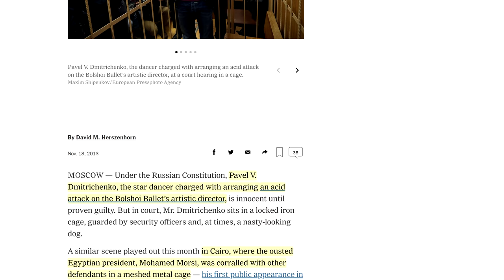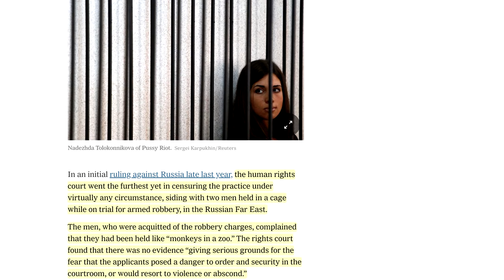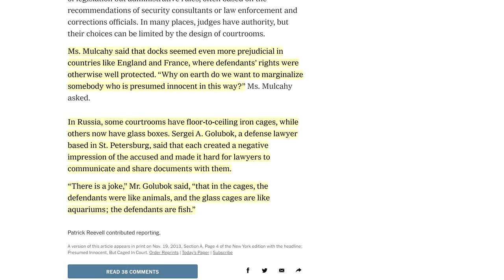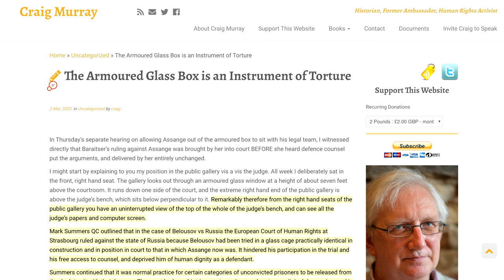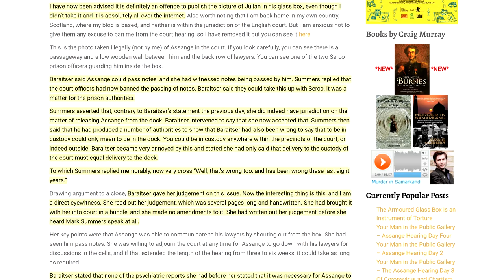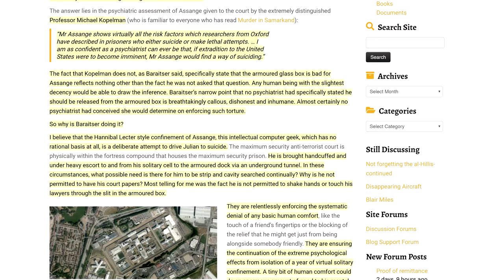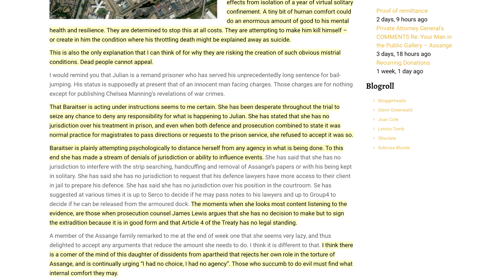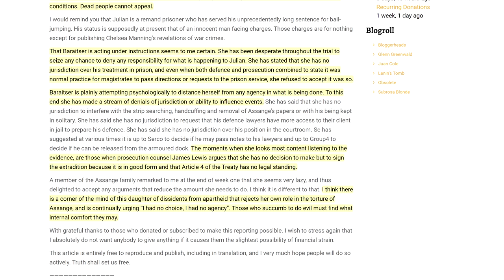😱Julian Assange’s Torture Box???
Julian Assange is being kept in a glass room during his hearing and denied all human contact, not even so much as being able to shake hands with his legal counsel, or speak to them or even to pass them notes. This is psychological torture that experts agree is taking its toll on Assange. Hear the speculation of an expert as to why they might be doing that, but prepare yourself for the worst!

David Tait, "Glass Cages in the Dock?: Presenting the Defendant to the Jury," Chicago-Kent Law Review 86(2):467-95, April 2011.

The Armoured Glass Box is an Instrument of Torture - Craig Murray